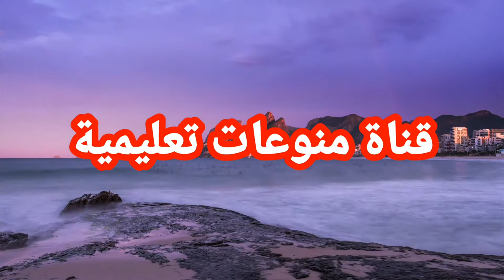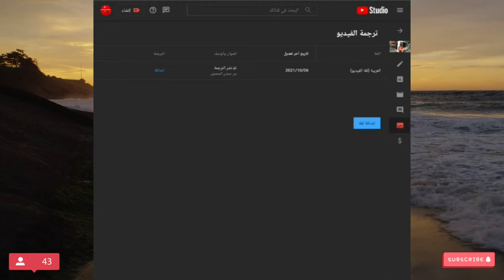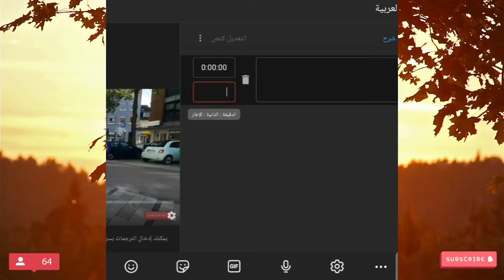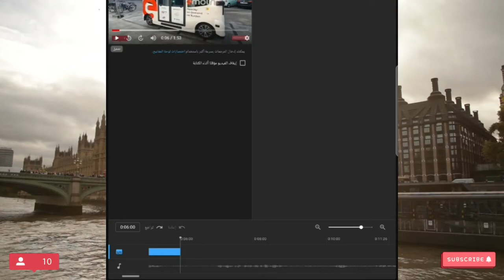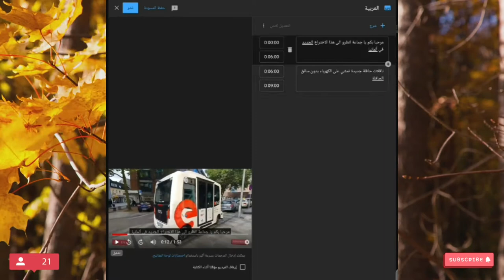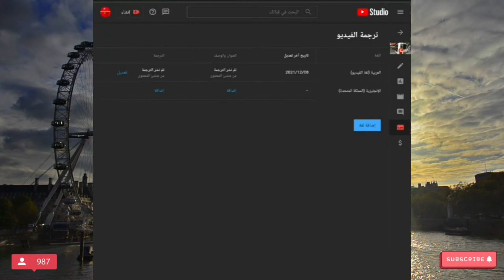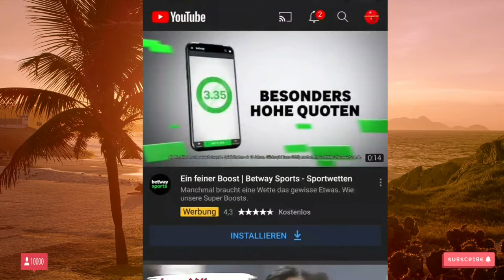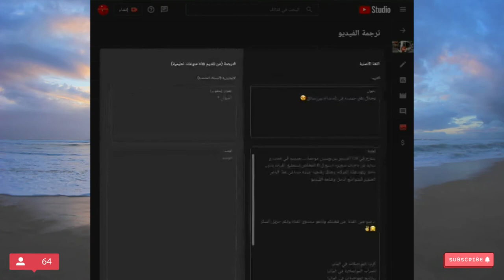طريقة ترجمة الفيديو الى اي لغة تريدها في اليوتيوب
افضل طريقة لترجمة الفيدوهات في اليوتيوب لكل لغات العالم، هنا يشرح في هذا الفيديو عن طريقة تفعيل الترجمة على كل فيدوهات اليوتيوب شرح مفصل وسهل ادخل وشاهد🤗

طريقة ترجمة فيديو اليوتيوب
طريقة ترجمة الفيديو على اليوتيوب
طريقة ترجمة الفيديوهات من اليوتيوب
طريقة ترجمة الفيديوهات من اليوتيوب بدون اي برنامج
كيفية ترجمة فيديو على اليوتيوب
كيفية ترجمة فيديو على اليوتيوب الى العربية
كيفية ترجمة الفيديوهات على اليوتيوب
كيفية ترجمة فيديو على اليوتيوب إلى العربية للكمبيوتر
طريقة ترجمة الفيديو في اليوتيوب
ترجمه فيديو اليوتيوب
ترجمة الفيديو على اليوتيوب
ترجمة الفيديوهات في اليوتيوب
ترجمة الفيديوهات اليوتيوب
ترجمة الفيديو يوتيوب
برنامج ترجمة كل لغات العالم
تحميل برنامج ترجمة جميع لغات العالم
برنامج ترجمة
برنامج ترجمة الماني عربي
برنامج ترجمة من الماني الى عربي
برنامج ترجمة الصور
برنامج ترجمة الفيديوهات
برنامج ترجمة الافلام
برنامج ترجمة الفيديو إلى العربية تلقائيا
برنامج ترجمة انجليزي عربي
برنامج ترجمة بدون نت
برنامج ترجمة apk
برنامج ترجمة ace
برنامج ترجمة الصور apk
برنامج ترجمة الانمي aegisub
برنامج ترجمة الافلام aegisub
برنامج ترجمة bing
برنامج ترجمة pdf
ترجمة برامج bts
برنامج الترجمة babylon كامل
ترجمة برنامج big boss
برنامج ترجمه dict box
برنامج ترجمة الافلام bs
ترجمة الافلام في برنامج movie box
برنامج ترجمه.com
برنامج الترجمة.com
برنامج ترجمة c3
برنامج ترجمة reverso context
ترجمة برنامج the call
برنامج ترجمة dict plus
برنامج ترجمة dictionary
برنامج ترجمة direction
برنامج الترجمة dev-point
ترجمة برنامج dropbox
تحميل برنامج ترجمة dict plus
تنزيل برنامج ترجمة dictionary
برنامج ترجمة easy lingo
برنامج ترجمه exe
برنامج ترجمة english
برنامج ترجمة e
برنامج الترجمة english
برنامج easy ترجمة
تنزيل برنامج ترجمة english
ترجمة برامج fx
برنامج ترجمة google
برنامج ترجمة gx
برنامج ترجمة google apk
برنامج ترجمة golden
ترجمة برنامج goodreads
تنزيل برنامج ترجمة google
تحميل برنامج ترجمة google للكمبيوتر
تنزيل برنامج ترجمة gx
كل برامج الترجمة
برنامج ترجمة g
برنامج ترجمة hi
برنامج ترجمة hi translate
برنامج ترجمة الافلام kmplayer
برنامج ترجمة mortal kombat x
برنامج ترجمة lingoes
برنامج ترجمة logo
برنامج ترجمة microsoft
برنامج ترجمة افلام movie box
ملف ترجمة برنامج mx player
برنامج دمج ترجمة الافلام mkv
ترجمة برامج nct
ترجمة برنامج netflix
برنامج ترجمة oxford
برنامج ترجمة offline
برنامج الترجمة
برنامج ترجمة pdf للايفون
برنامج ترجمة pc
برنامج ترجمة pdf الى الانجليزية
برامج ترجمة pdf
برنامج ترجمة فورية pdf
برنامج ترجمة الملفات pdf
برنامج الترجمة portable
برنامج الترجمة reverso
ترجمة برنامج rave
برنامج الترجمة subscene
برنامج ترجمة subtitle
برنامج ترجمة startimes
برنامج ترجمة software
برنامج الترجمة s
ترجمة برنامج sweatcoin
برنامج srt للترجمه
برنامج ترجمة ملفات srt
برنامج ترجمة translate
برنامج ترجمة translate google
برنامج ترجمة txt
ترجمة برنامج tubi tv
ترجمة برنامج tubi
ترجمة برنامج top gear
ترجمة برنامج taboo
برنامج ترجمة u
برنامج ترجمة uptodown
تحميل برنامج ترجمة u dictionary
برنامج ترجمه u dictionary
تحميل برنامج ترجمة u
برنامج ترجمة verbace
ترجمة برامج vixx
ترجمة برنامج viki
ترجمه برنامج vlc
برنامج vlc الترجمة
برنامج ترجمة الافلام vlc
ترجمة الافلام على برنامج vlc
تحميل ملف ترجمة برنامج vlc
برنامج ترجمة ملفات word
برنامج ترجمة youtube
ترجمه برنامج youth over flowers في افريقيا
ترجمه برنامج zoom
برنامج ترجمه 1
برنامج الترجمة 1
ترجمة برنامج 1688
برنامج ترجمة ويندوز 10
برنامج ترجمه 2020
برنامج ترجمه 2021
برنامج ترجمة 2018
برنامج ترجمه 2010
برنامج ترجمة 2
ترجمة برامج 2pm
برامج ترجمة قوقل 2017
افضل برامج الترجمة 2020
برنامج الترجمة 4
برنامج ترجمة ويندوز 7